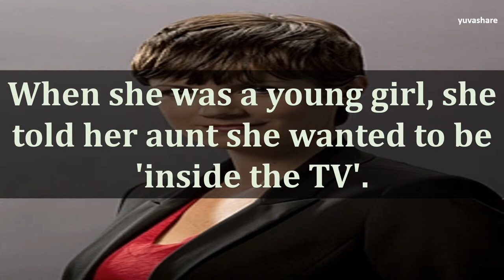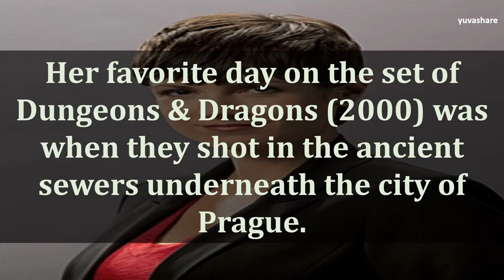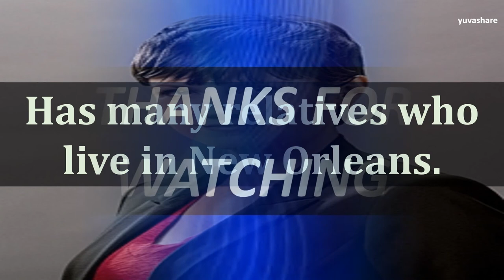BIOGRAPHY OF ZOE MCLELLAN